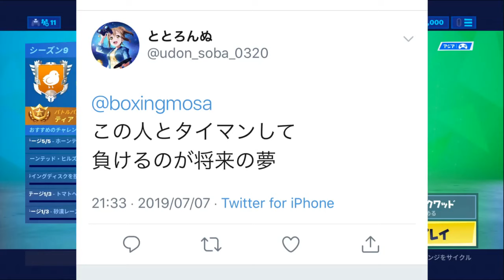【フォートナイト】ツイッターリプ欄に居たスイッチキッズの夢を叶えましょう！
クラン募集、タイマンフレンド募集DMに送らないでください。
１日５０件くらい来ていて困ってます。